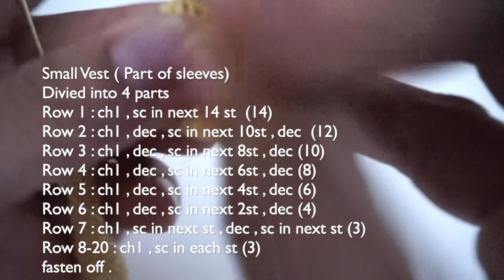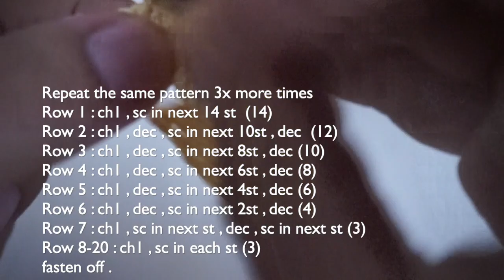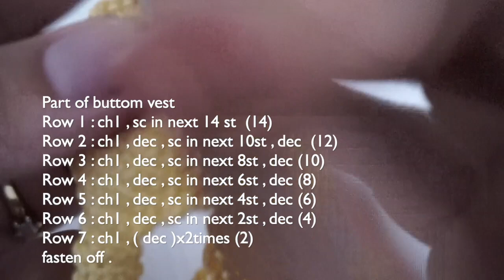Crochet small vest tutorial 🧶 ( Amigurumi clothing )